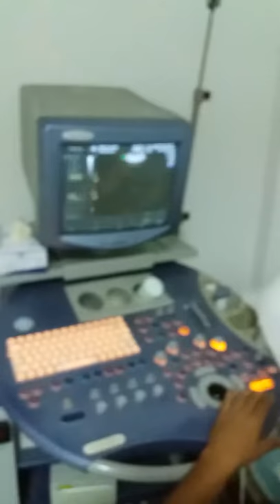8 de diciembre de 2019